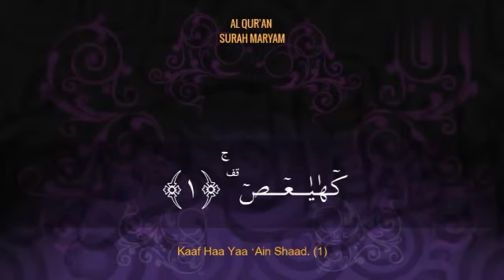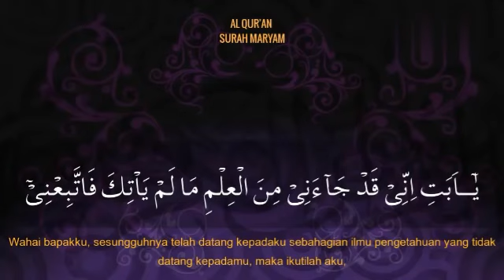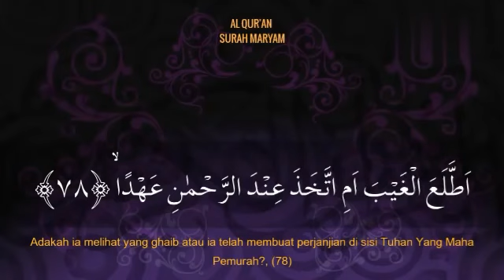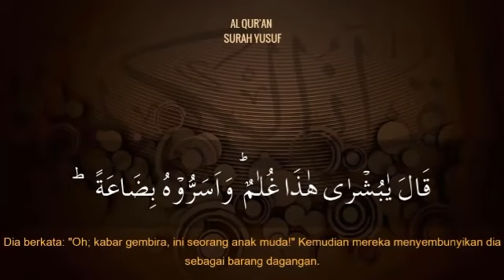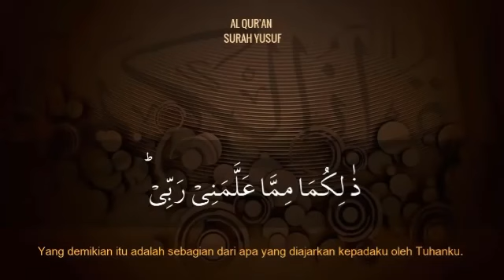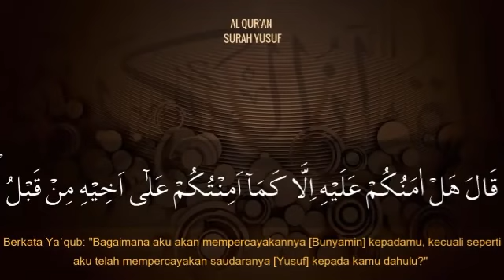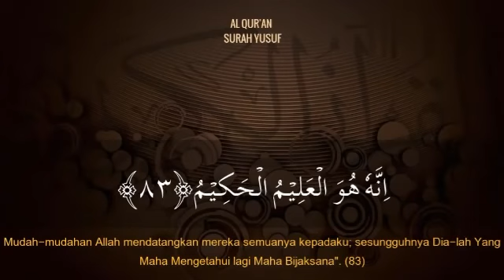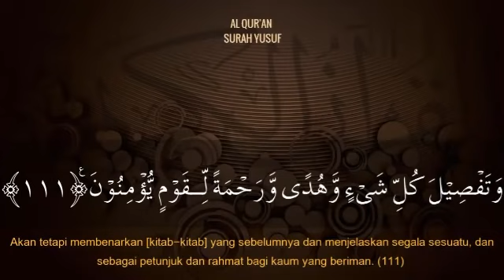AL Qur'an Surah Maryam